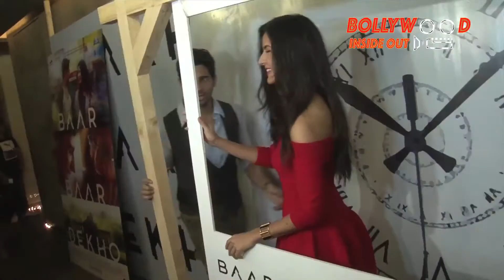Did Katrina Kaif Just Propose To Sidharth Malhotra? | Bollywood Inside Out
Right now Sidharth Malhotra and Katrina Kaif's sizzling chemistry in Baar Baar Dekho is become the HOTTEST topic of town. Watch the story for more details.